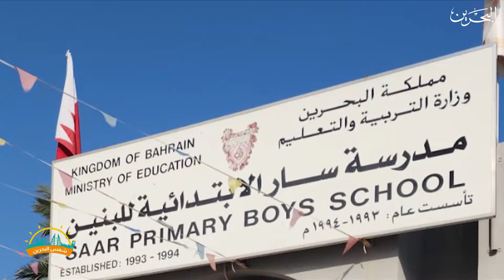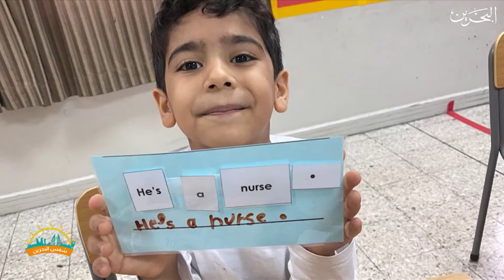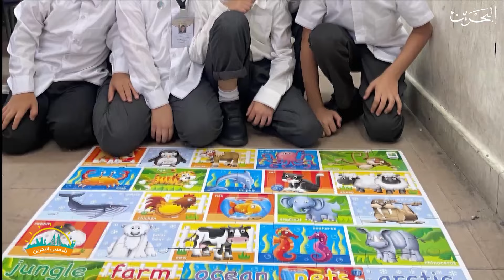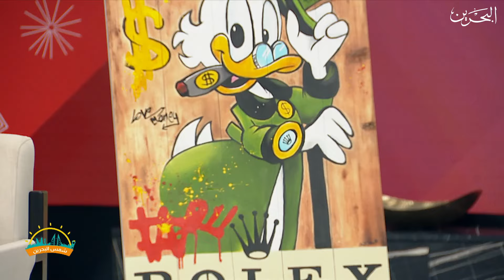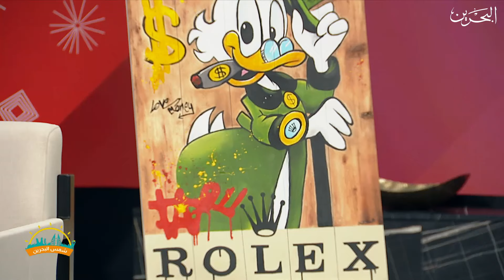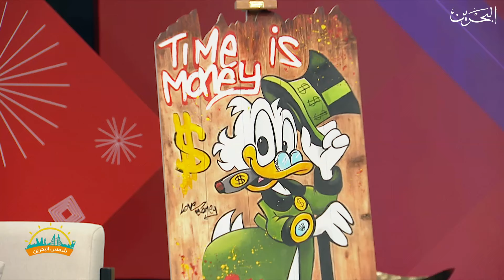شمس البحرين | 5-12-2024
شمس البحرين ليوم الخميس الموافق 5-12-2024
تقديم: عبير مفتاح
محمد الشرقاوي

0:00المقدمة
03:01 تقرير - اللون الوردي
05:49 ضيفة الاستوديو
خولة البوسميط - مستشار نفسي وأسري
24:27 تقرير
26:30 ضيوف الاستوديو
زهراء مدن - معلمة لغة إنجليزية
فاطمة الوداعي - معلمة لغة إنجليزية
31:40 تتخلل المقتبلة مكالمة هاتفية مع
زينب شهاب - معلم أول للغة الإنجليزية
40:45 تقرير - الفنانة التشكيلية نور سلطان
43:54 ضيفة الاستوديو
نور سلطان - فنانة تشكيلية